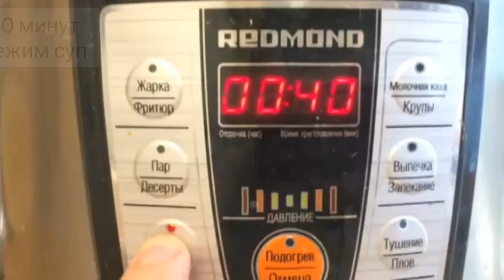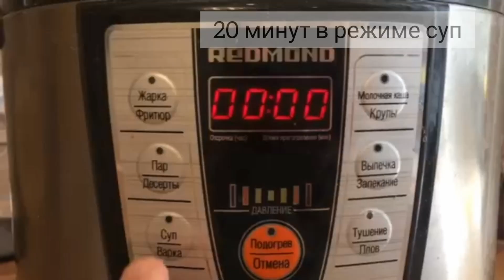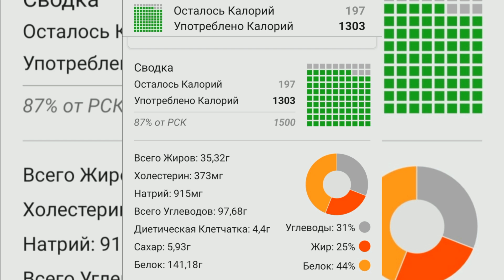Похудела со 115 до 61 кг. Меню с рецептами за день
Мария Тафье. Похудела на 54 кг. Мой рацион за день с рецептами
1. Гречневая каша 120 гр + молоко 110 гр - 230 гр 190 ккал
2. Творожные корзиночки с домашним вареньем - 140 гр (2 шт) 251 ккал (очень вкусные, рецепт см. ниже!)
3. Куриная грудка запеченная с розмарином 220 гр + овощной салат 150 гр - 370 гр 414 ккал (рецепт этой сочной грудки выкладывала
4. Гороховый суп с цветной капустой в мультиварке 250 гр 95 ккал (рецепт см. ниже)
5. Запеченная куриная грудка 100 гр с салатом из огурцов и горошка со сметанной заправкой - 250 гр 228 ккал (рецепт салата см. в этом видео
+ 1 латте без кофеина 400 мл на 125 ккал + витамины + 2 литра воды за день
Итого по меню: 1303 ккал

Творожные корзиночки с домашним вареньем. Рецепт
Ингредиенты:
Рисовая мука - 70 гр
Творог 5% - 300 гр
Домашнее варенье - 2 ст.л с горкой
Разрыхлитель - 5 гр
Сахарозаменитель по вкусу

Приготовление:
В муку добавить разрыхлитель и сахарозаменитель, перемешать. Сахарозаменитель у меня в таблетках, который я толку и добавляю по вкусу. 200 гр творога смешать с желтком и мукой, сформировав плотный комок теста. Разделить его на 6 равных частей, выложить в силиконовые формы, сформировав корзиночки. 100 гр творога смешать с белком и сахарозаменителем, добавить 2 ст. л домашнего варенья (у меня смородиновое с яблоками). Тщательно перемешать и разложить по корзиночкам. Выпекать в духовке при 180 град 25-30 мин (я выпекала при включенном режиме конвекции).

Калорийность на 100 гр: 181,7 ккал
БЖУ на 100 гр: 15,6/5,2/17,1

Домашнее варенье со смородиной и яблоками. Рецепт
Ингредиенты:
Смородина - 300 гр
Очищенные яблоки - 200 гр
Вода - 100 мл
Корица, ваниль, сахзам по вкусу

Приготовление:
Я использовала замороженную смородину - предварительно ее нужно разморозить. Яблоки нужно почистить и мелко порезать кубиками. Далее все вместе варить на слабом огне, помешивая, в течение примерно 20 минут. Во время варки добавить корицу, ваниль и сахарозаменитель. После остывания хранить в холодильнике.

Калорийность на 100 гр: 52 ккал
БЖУ на 100 гр: 0,8/0,4/9,3

Гороховый суп с цветной капустой в мультиварке. Рецепт
Ингредиенты:
Горох - 200 гр
Цветная капуста - 400 гр
Картофель - 3 шт (некрупные)
Морковь - 1 шт
Лук репка - 1 шт
Перец и чеснок по вкусу (или другая приправа)
Вода - 2-2,5 л

Приготовление:
Промыть горох в нескольких водах. Отварить в мультиварке в 1 л воды при закрытых крышке и клапане в режиме "Суп" (варка) в течение 40 мин. Обжарить мелко нарезанные морковь и лук на сковороде с маслом и специями около 2-3 мин. В чашу с горохом по готовности добавить картофель, цветную капусту, разобранную на соцветия и обжаренные овощи. Долить воды. Посолить, все перемешать. Закрыть крышку, клапан, готовить все в режиме "Суп" еще 20 мин.

Калорийность на 100 гр: 38,6 ккал
БЖУ на 100 гр: 1,94/0,86/6,19